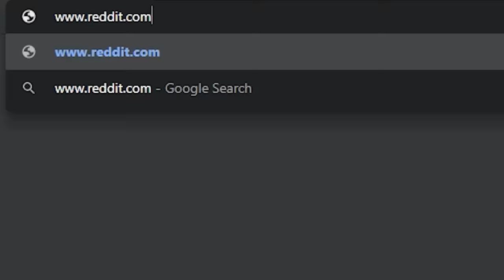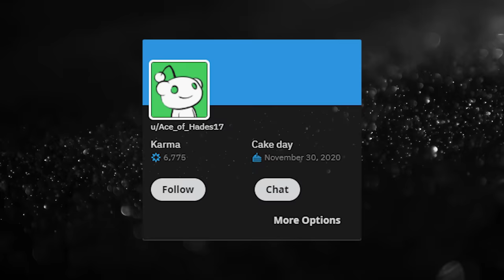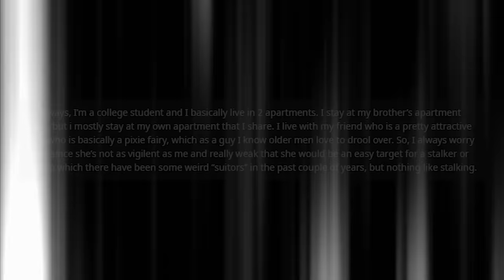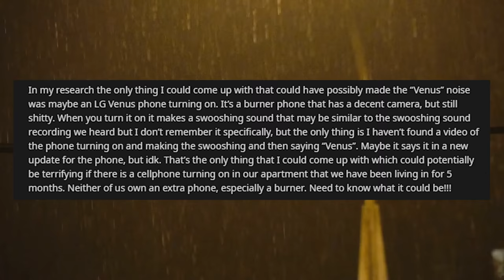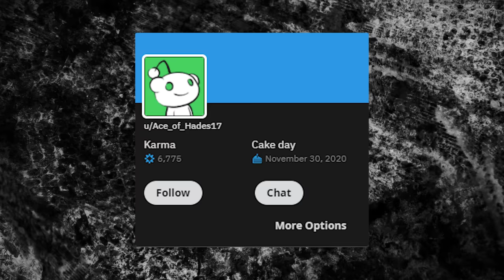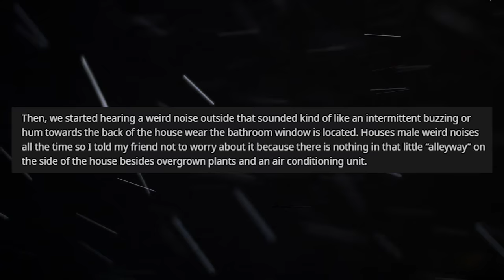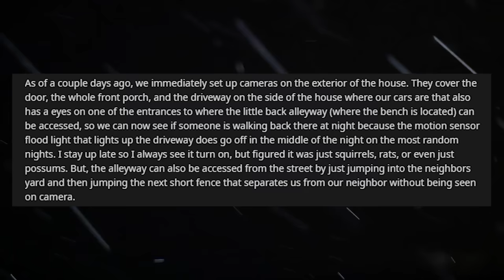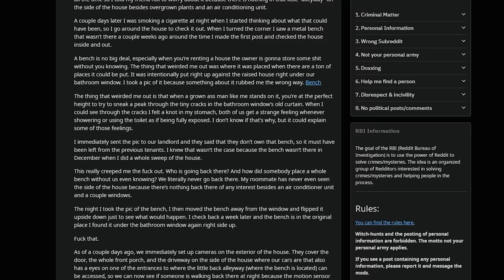u/Ace_of_Hades17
Install Raid for Free ✅ IOS ✅ ANDROID ✅ PC and get a special starter pack 💥 Available only for the next 30 days

Over on the RBI subreddit, a post was made in December of 2020 that told the story of two roommates who were experiencing somethings straight out of a movie. As the months unfolded their paranoia turned more into the realm of reality. This is the story of Ace_of_Hades17.